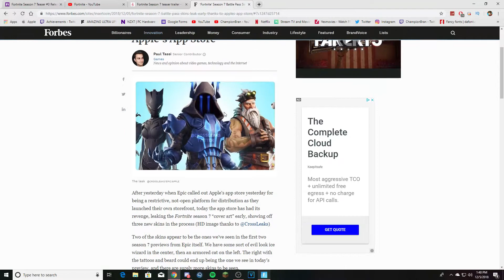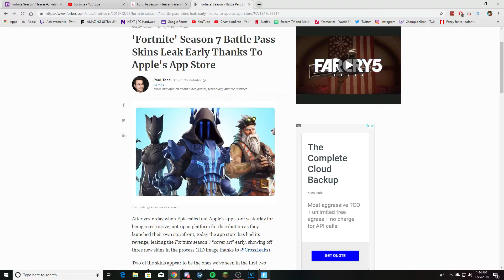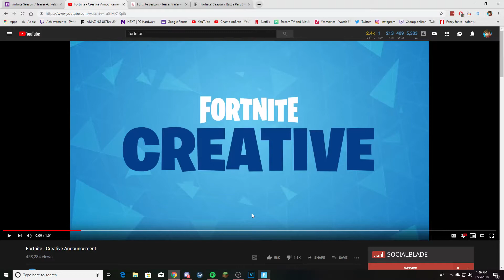The SEASON 7 *NEW* SKINS, GAMEMODES, and AIR TRAVEL... (Fortnite Battle Royale)